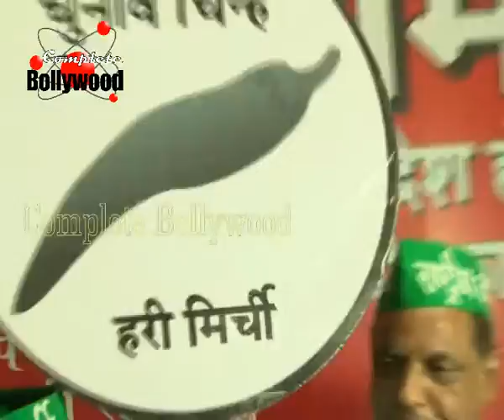Rakhi Sawant unveils 'Rashtrya Aam Party' manifesto and Party Logo